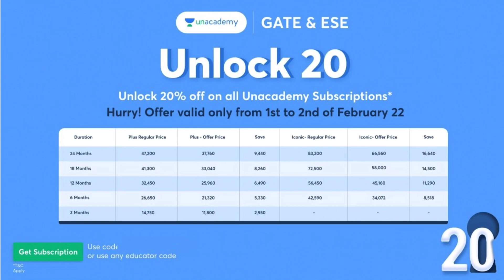🔥HOW TO CRACK PH.D INTERVIEW🔥||SIDDHARTHA LIVE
USE CODE - SID12334
NAMASKAR DOSTO||
2. GROUPS:-

NAMASKAR DOSTO||
1.SWAGAT KRTA HUA AAP LOGO KA SIDDHARTHA LIVE PARIVAAR MAI||
2. HONEST COLLEGE REVIEW ||
3. BRANCH REVIEW|| IMPORTANT INFORMATION RELATED TO EDUCATION|🔥